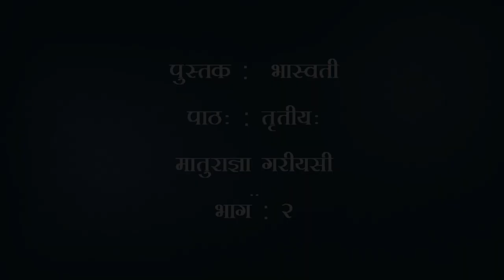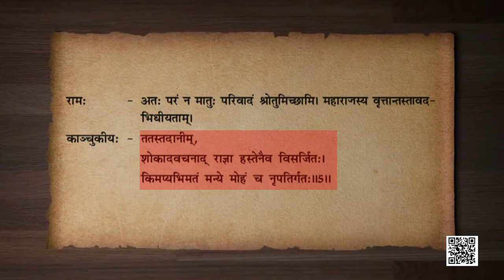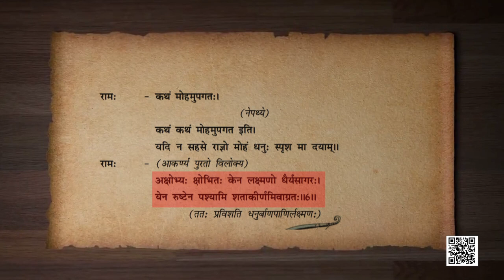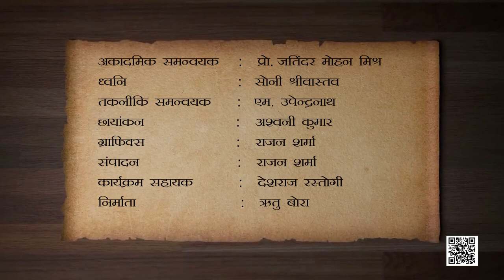कक्षा - 12 संस्कृत - भास्वती : पाठ 3. मातुराज्ञा गरीयसी - भाग 2